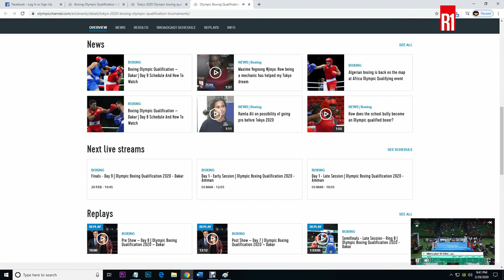Richarno Colin tombe mais sera bien à Tokyo.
Le pugiliste mauricien chez les moins de 64 kilos est tombé face au Namibien, Juinas Jonas en finale du tournoi qualificatif des JO.
Le plus était fait avec le ticket pour les Jeux Olympiques de Tokyo en poche en demi-finale, mais Richarno Colin sait maintenant à quoi s’attendre dans 5 mois à Tokyo. Le Mauricien est tombé 5 rounds à 0 face au Namibien Juinas Jonas. Une vieille connaissance du Mauricien car en 3 confrontations, Richarno Colin n’a connu que la défaite.
Mais le but de ce tournoi était avant tout de décrocher le précieux sésame pour Tokyo 2020 et c’est chose faite.